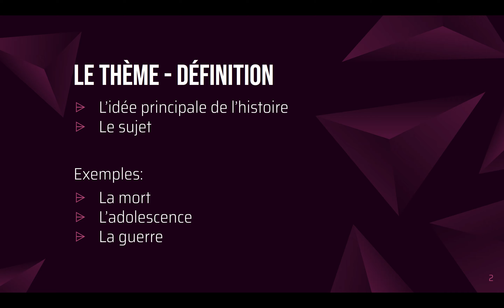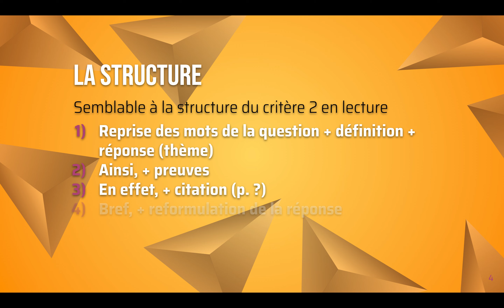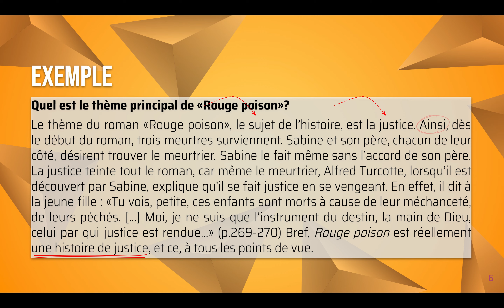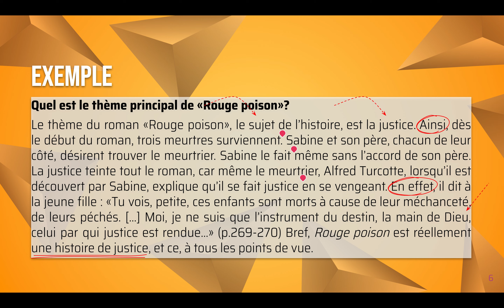Le thème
Capsule sur le thème dans un récit narratif